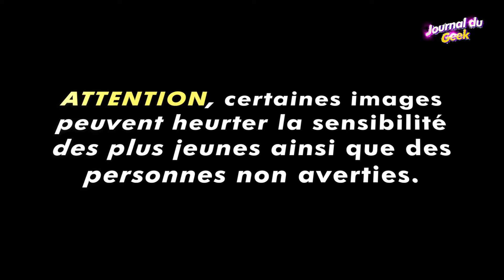إستكشاف الجيل الجديد في عالم الألعاب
انضم إلينا ونحن نستعرض عالم الألعاب من الجيل الجديد ونكتشف العناوين التي تعرّف الرسومات وأسلوب اللعب المتقدم. إليكم ما سنتحدث عنه:

- **المقدمة**: استعدوا لوليمة بصرية بينما نستكشف أفضل ألعاب الجيل الجديد!
- **إعادة إنتاج Demon's Souls** (صدر في 12 نوفمبر 2020): عيشوا التجربة مع الرسومات المذهلة وأسلوب اللعب المكثف لهذا الإصدار الأيقوني.
- **Lords of The Fallen** (صدر في 13 أكتوبر 2023): انغمسوا في لعبة تقمص أدوار مظلمة مع رسومات رائدة.
- **Ratchet & Clank: Rift Apart** (صدر في 11 يونيو 2021): سافروا عبر الأبعاد في هذه المغامرة البصرية الرائعة.
- **Returnal** (صدر في 30 أبريل 2021): اكشفوا أسرار كوكب غريب في هذه اللعبة التي تجمع بين إطلاق النار وعناصر الروغلايك مع تأثيرات مذهلة.
- **The Callisto Protocol** (صدر في 2 ديسمبر 2022): واجهوا الرعب بتفاصيل الجيل الجديد الواقعية في هذه اللعبة المرعبة.
- **إعادة إنتاج The Last of Us PART I** (صدر في 2 سبتمبر 2022): استعيدوا قصة جويل وإيلي مع الرسومات الجديدة الخلابة.
- **Stellar Blade** (منتظر في 2024): انخرطوا في معارك حماسية مع رسومات مدهشة في عالم مستقبلي.

هذه الألعاب تعرض القمة لما تقدمه ألعاب الجيل الجديد. لا تفوتوا نظرتنا المتعمقة على كل عنوان لتروا أيها يجب إضافته إلى مجموعتكم!

Join us as we dive into the world of next-gen gaming and explore the titles that define cutting-edge visuals and gameplay. Here’s a breakdown of what we’ll be covering:

- **Intro**: Get ready for a visual feast as we explore the top next-gen games!
- **Demon's Souls Remake** (Released November 12, 2020): Experience the stunning visuals and intense gameplay of this iconic remake.
- **Lords of The Fallen** (Released October 13, 2023): Dive into a dark and immersive RPG with groundbreaking graphics.
- **Ratchet & Clank: Rift Apart** (Released June 11, 2021): Travel through dimensions in this visually spectacular adventure.
- **Returnal** (Released April 30, 2021): Unravel the mysteries of an alien planet in this rogue-like shooter with jaw-dropping effect [[❞]]
- **The Callisto Protocol** (Released December 2, 2022): Face terrifying horrors with next-gen realism in this survival horror game.
- **The Last of Us PART I Remake** (Released September 2, 2022): Relive Joel and Ellie’s story with breathtaking new visuals.
- **Stellar Blade** (Expected in 2024): Engage in high-octane combat with stunning graphics in a futuristic world.

These games showcase the pinnacle of what next-gen gaming has to offer. Don’t miss our in-depth look at each title and see which ones you should add to your collection!

00:00 Intro
00:15 Demon's Souls Remake
01:43 Lords of The Fallen
02:54 Ratchet & Clank: Rift Apart
04:20 Returnal
05:54 The Callisto Protocol
07:16 The Last of us PART I remake
08:49 Stellar Blade